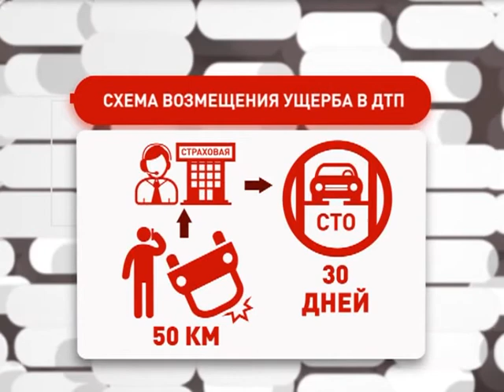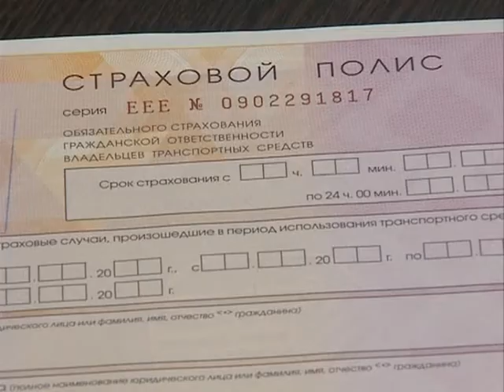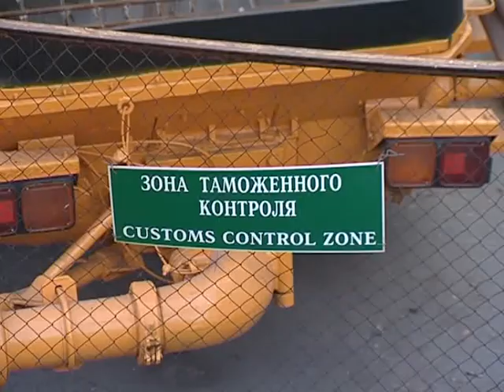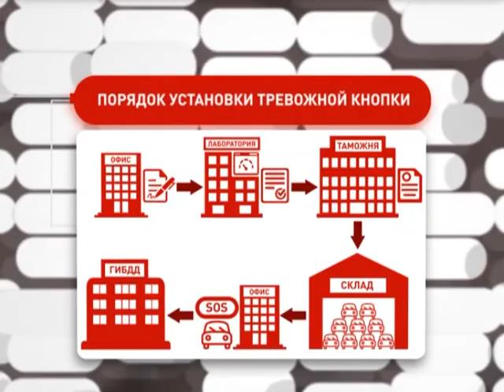Тема недели. Новшества, потрясшие автомобилистов